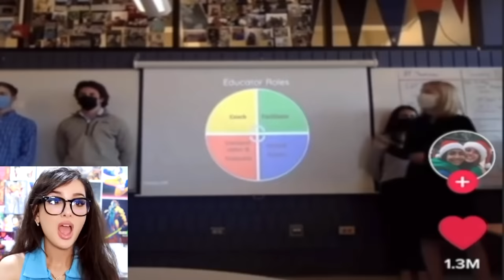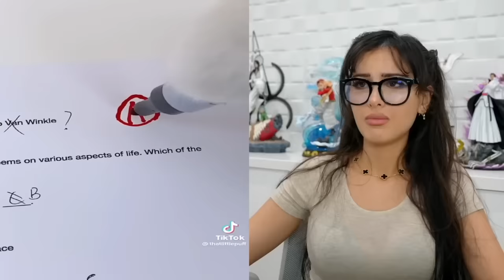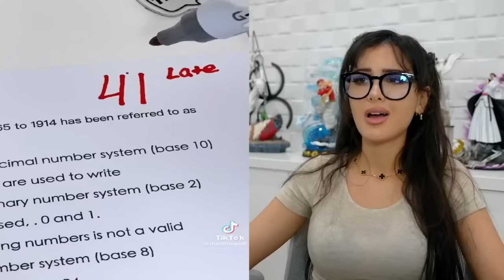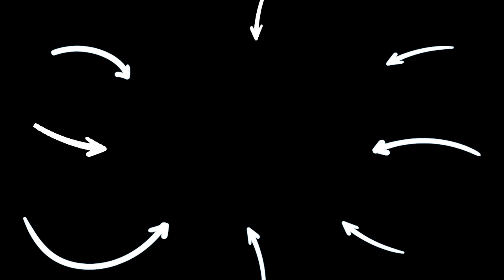School TikToks That Are Actually Relatable | SSSniperWolf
CHAPTERS:
00:00   School Tik Toks That Are Actually Relatable
10:34   School Tik Toks That Are Actually Relatable
22:31   School Tik Toks That Are Actually Relatable
32:24   Recommended Video To Watch Next